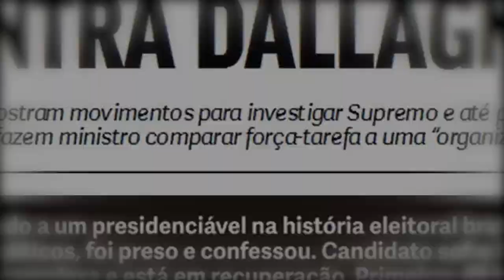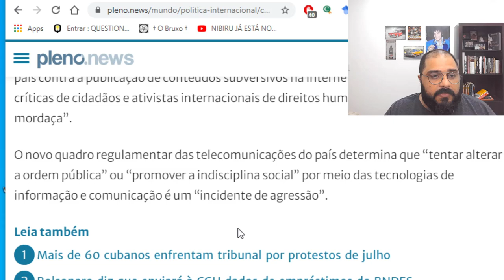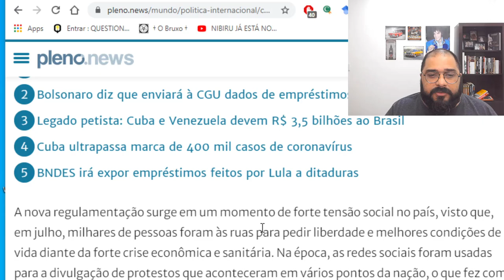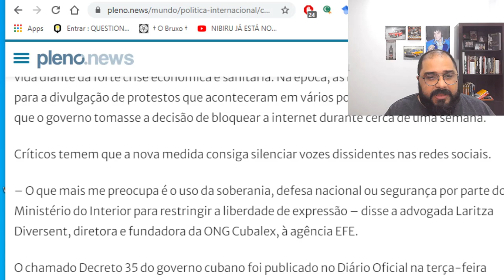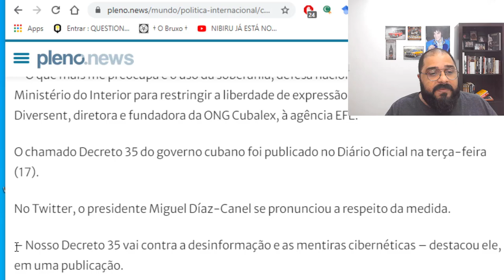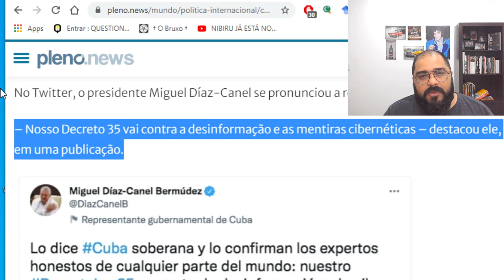DESAFIO: ENCONTRE AS DIFERENÇAS DO QUE ESTÁ ACONTECENDO EM CUBA E AQUI!!!